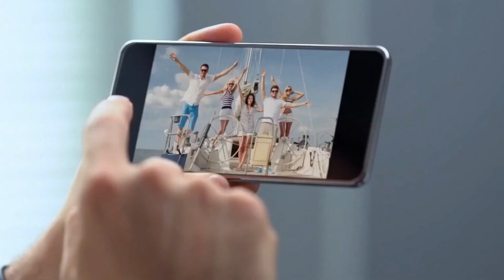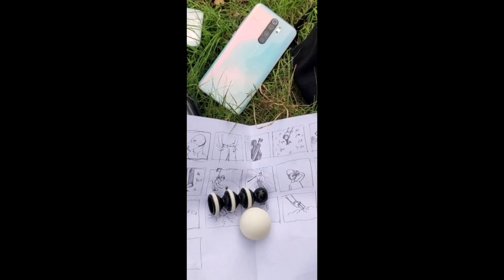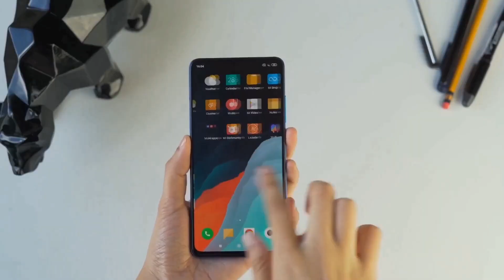Redmi Note 8 Pro - лучший за свою цену